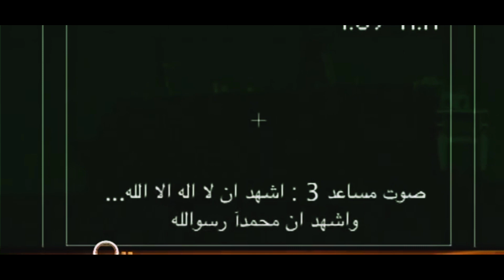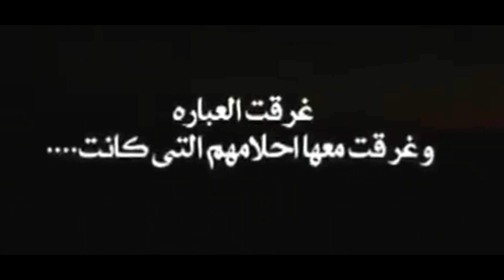عباره السلام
عباره السلام المصريه غرقت يوم 3 فبراير 2006
السفينه كانت راجعه من السعوديه لمصر ..وبتمر من البحر الأحمر..
غرق فيها تقريبا 1100 سخص💔

أثناء ماتش الاهلي والاتحاد السكندري. قام نصر الدين بتنزيل فيديو عن عباره السلام😁

بدر بانون
مصر للطيران
Y9a#
قرارات مجلس الوزراء اليوم
رضوي الشربيني
بوابة الحكومة المصرية
مؤمن زكريا
محمد صلاح Mohamed Salah
اهداف ليفربول
فيروس كرونا
فيروس
حادث. حالات وفاة